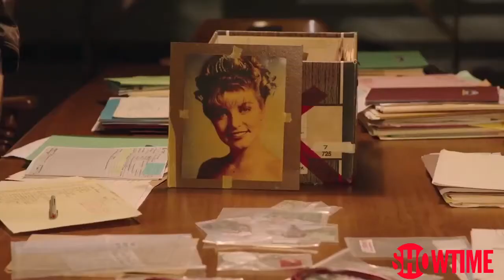Twin Peaks Trailer 1